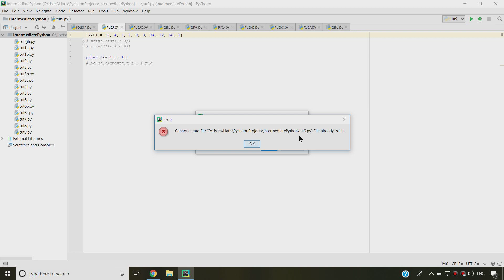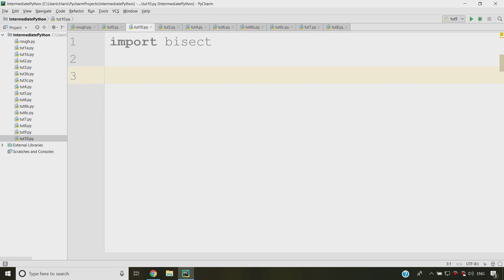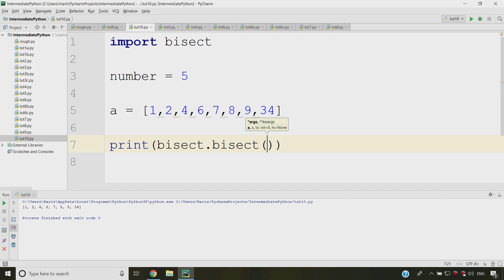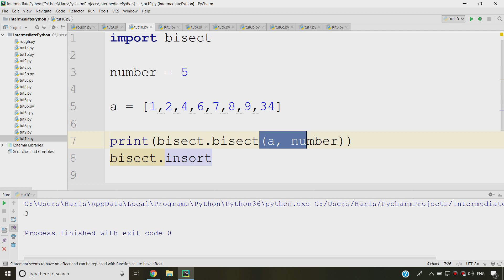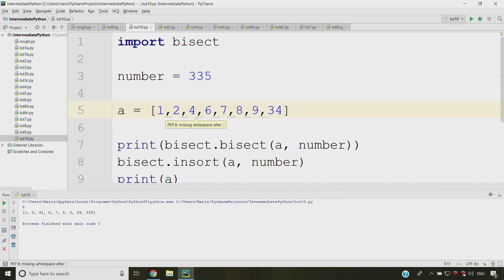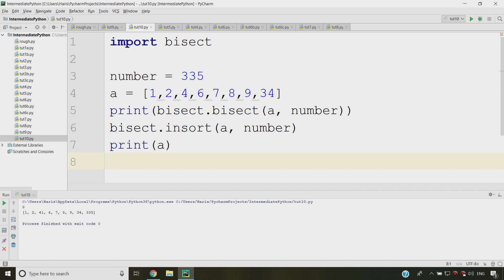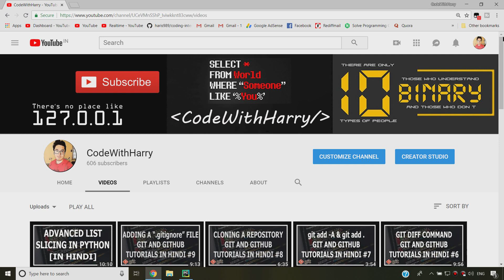[Hindi] Bisect Module In Python Explained | Advanced python tutorials in Hindi